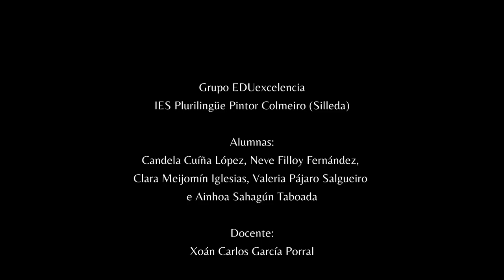🥇 Concurso Micromuseo. O tesouro de Agolada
Microrrelato audiovisual gañador do 1º premio na 2ª categoría do Concurso Micromuseo 2024. Realizado por alumnado de ESO do IES Pintor Colmeiro (Silleda).